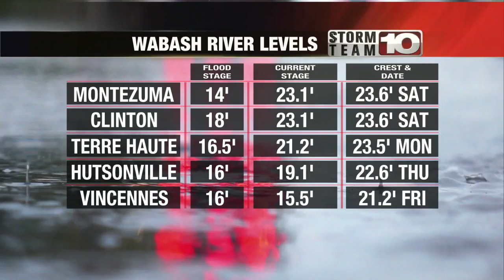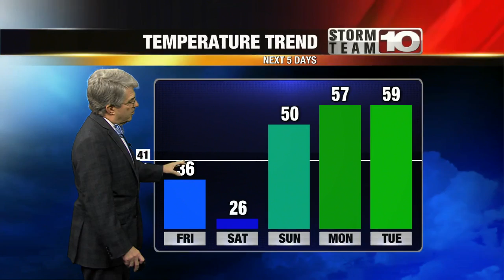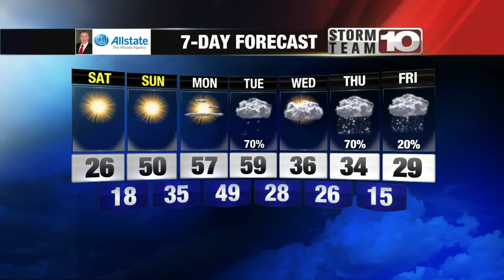First we get cold - and then a warm-up is on the way